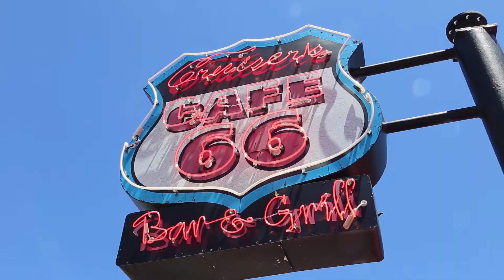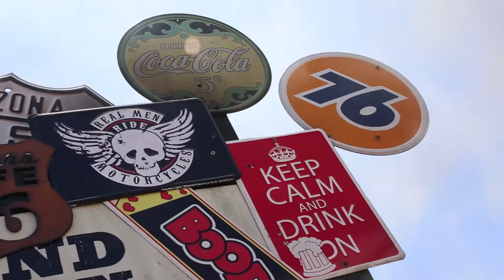Cruisers Cafe 66 - Williams Arizona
This 1930’s filling
station has been
turned into a cafe
on historic route 66 in Williams, Arizona. They have live music
 almost every day.
You will step back in
time into the 1950s when you visit. Attached to the cafe
is a gift shop with
tons
of vintage Americana
& route 66 merchandise.